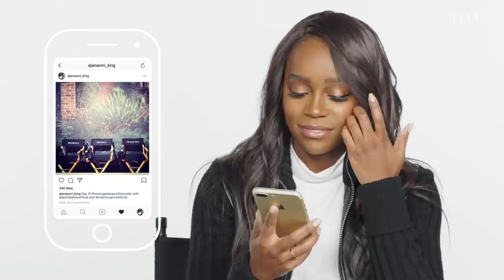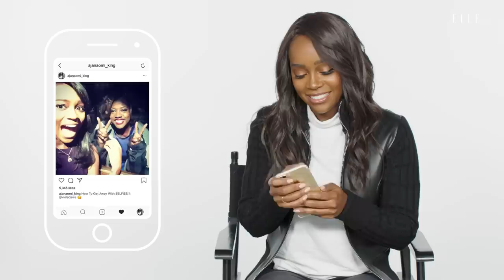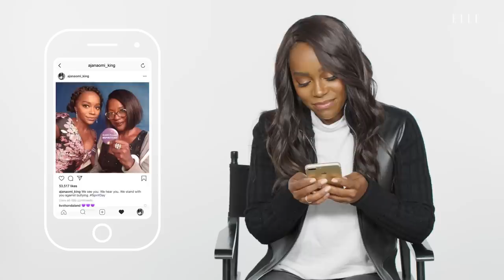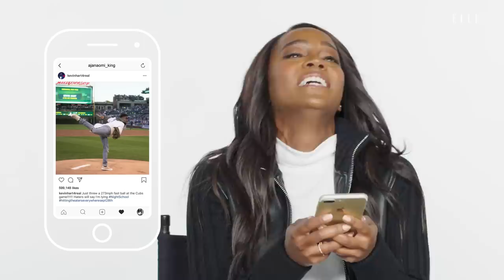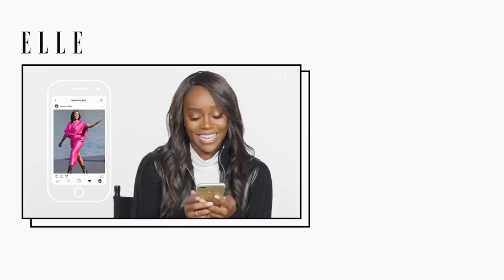Aja Naomi King Insta-Stalks Viola Davis, Kevin Hart, and the Cast of HTGAWM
How to Get Away with... stalking Instagram! In today's episode of Insta-Stalk, Aja Naomi King scrolls through the feeds of her HTGAWM and The Upside castmates. Watch as she talks her very first selfie with Viola Davis, how she manages not to LOL with Kevin Hart on set, and that one time she walked the runway in Paris.